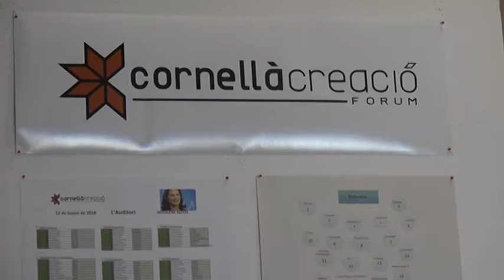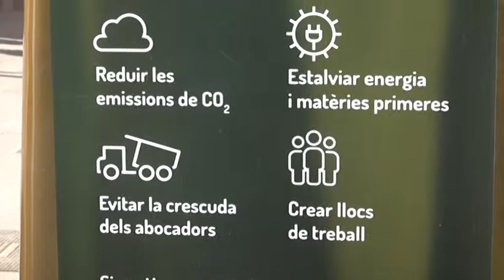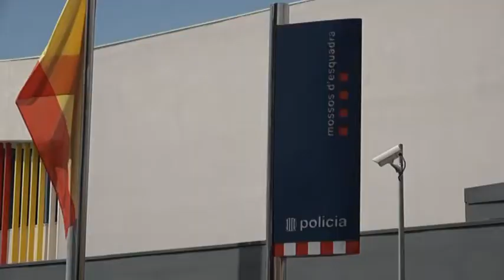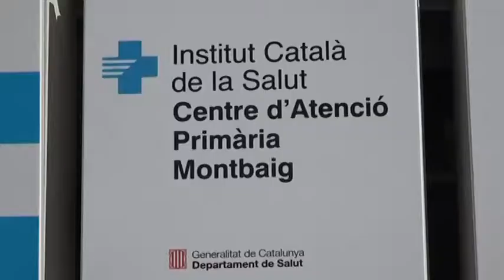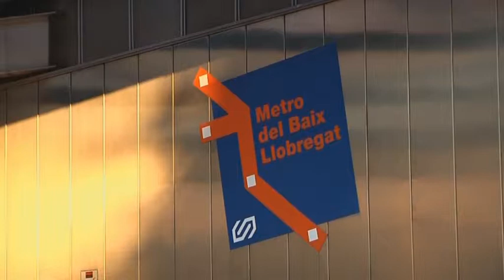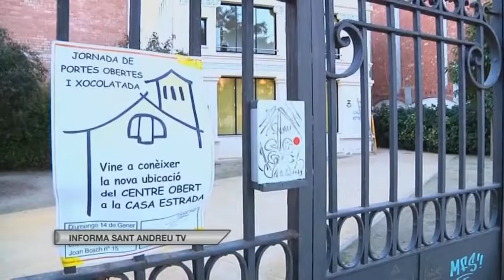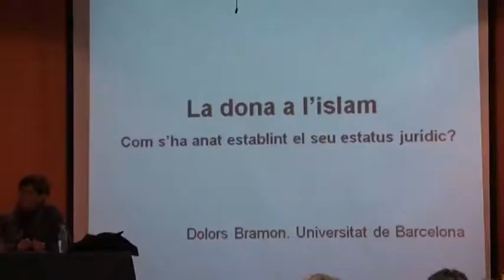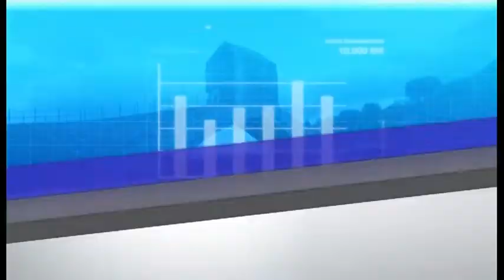Informatiu comarcal edició 12/12/17